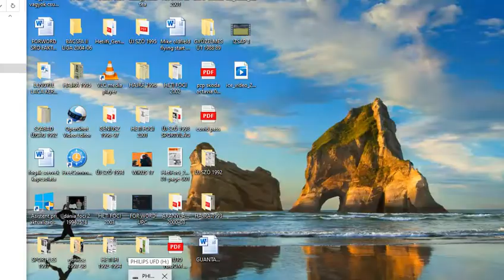FOCI NAGY SZÍV: GÓLGAZDAG ÜNNEPI GÁLA: IZSAPI ÖREGFIÚK - FELVIDÉKI LEGENDÁK 40+ 4:15 - 1. FÉLIDŐ/1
OPERATŐR: ANTALA PISTA. KOMMENTÁTOR. D. TOK ERNŐ